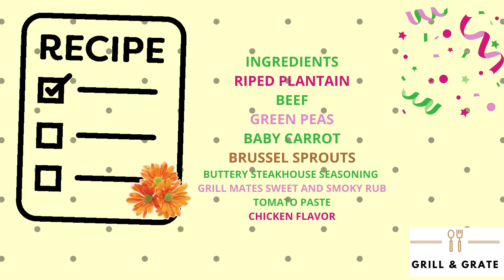NEW PLANTAIN RECIPE; GRILL PLANTAIN AND ADD TO BEEF VEGETABLES STIR FRY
I want to share another way to enjoy plantain. You can enjoy grilled plantain with beef vegetables separately, or you mix them together to get the perfect sweet taste.